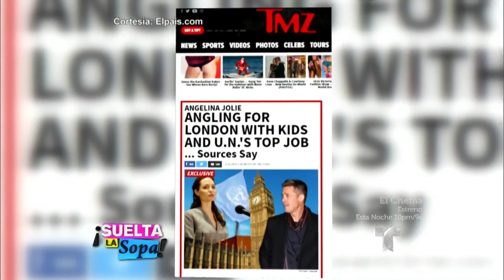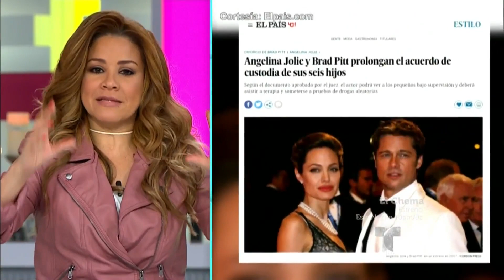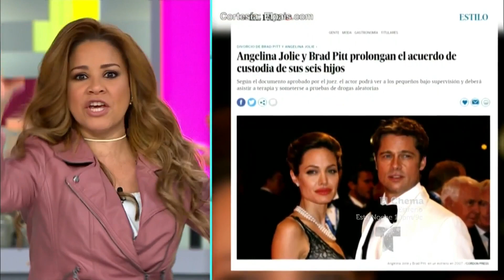Suelta La Sopa | Angelina Jolie se quiere mudar a Londres con sus hijos | Entretenimiento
Video oficial de Telemundo Suelta La Sopa. Tras llegar a un acuerdo con Brad Pitt, Jolie sorprendió al mundo con sus deseos de mudarse de residencia.